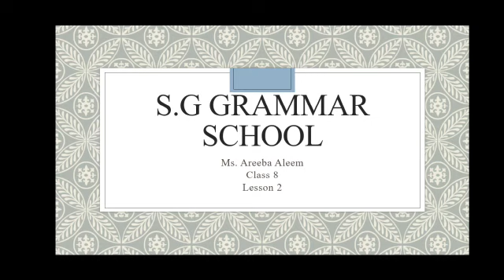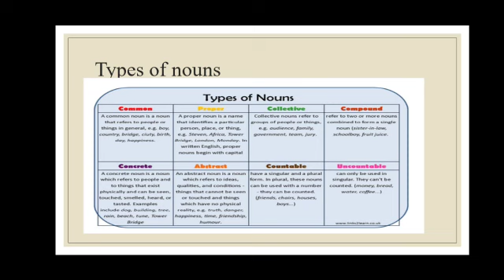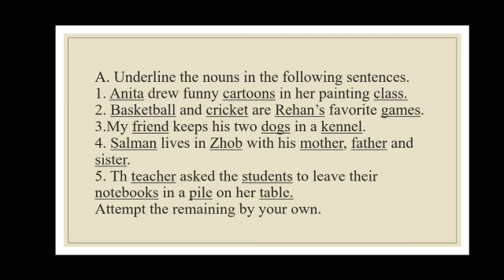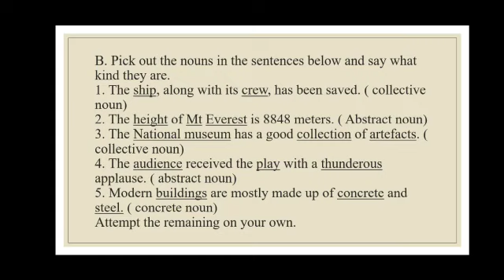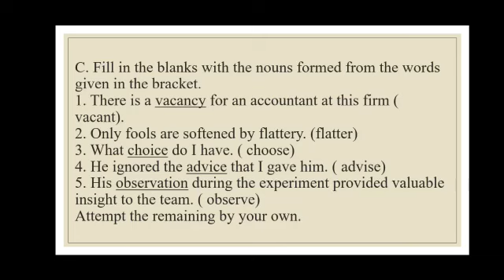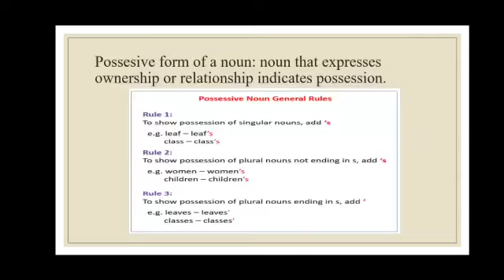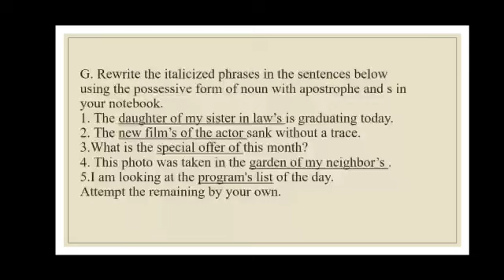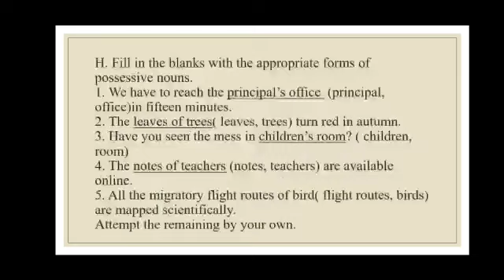Class Vlll english grammar lecture 1